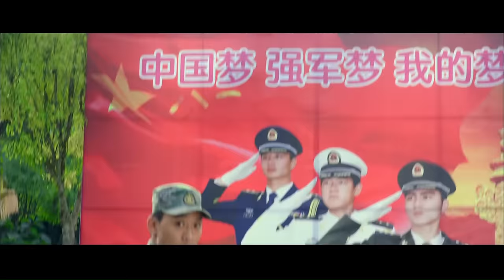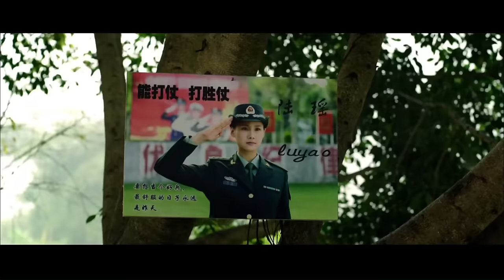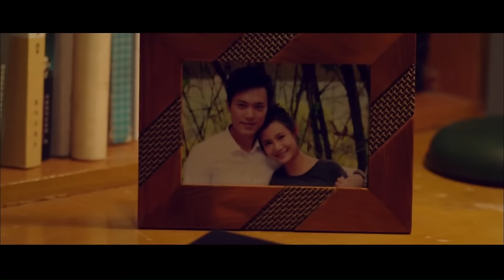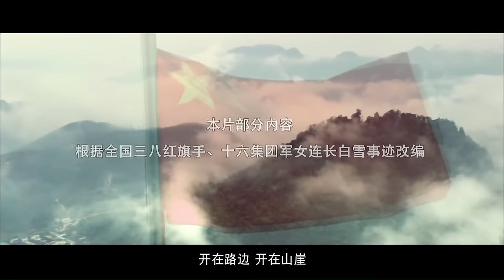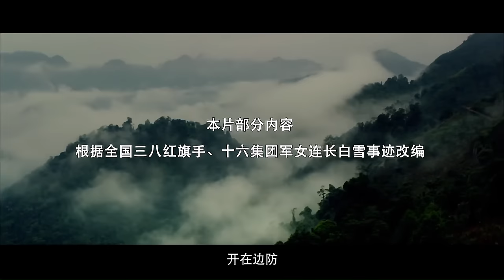CHINESE DRAMA | Male Soldiers with a Female Leader | China Movie Channel ENGLISH | ENGSUB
Synopsis:
This 90-minute film is based on the story of a female captain of a Yunnan border defense department, Lu Yao, who turned a "backward company" into a "parade company", showing the style of the female army officer of the Republic of "women do not allow men" and the new situation. A new look for border guards.